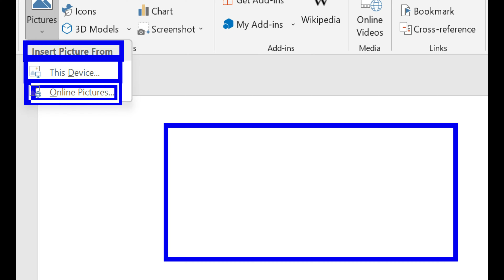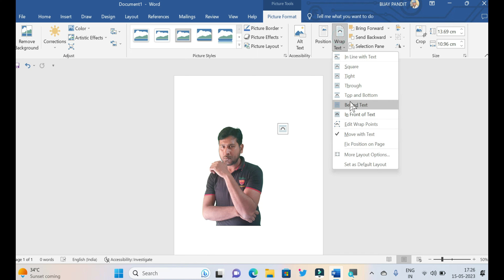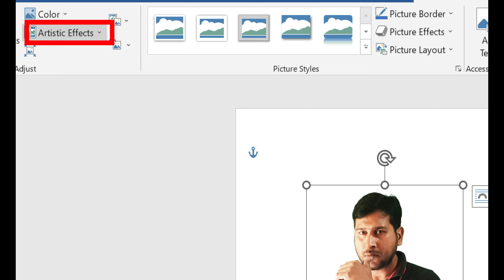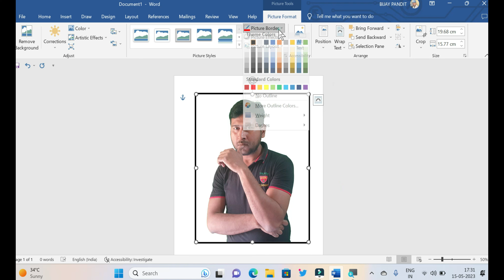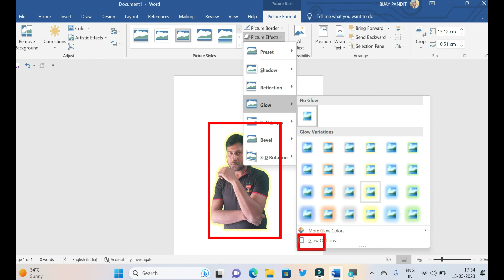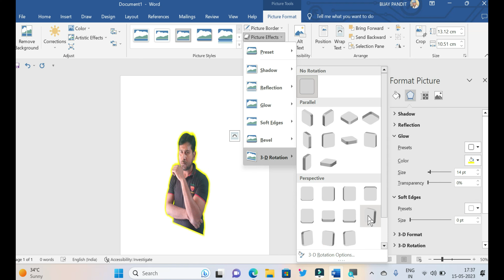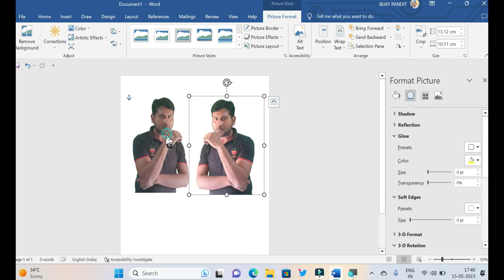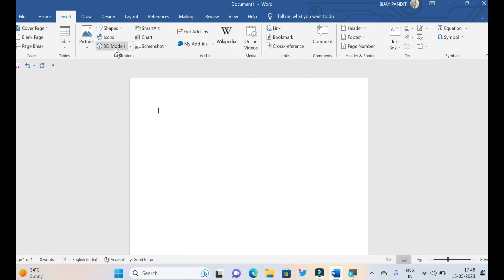How to take Picutres in Ms Word ॥ Online and Offline ॥ Full Tutorial in Hindi ॥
This video will teach you in a easiest and simple way to take and format picutre in Ms Word 2019.